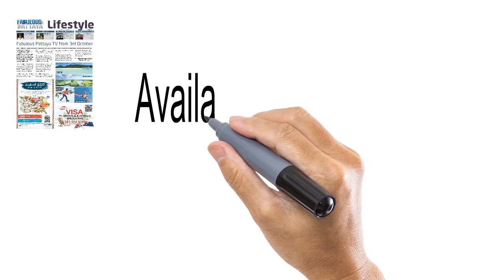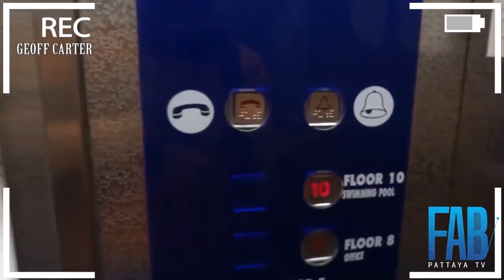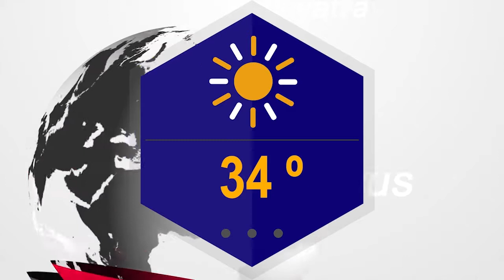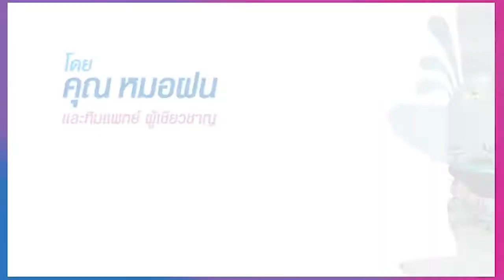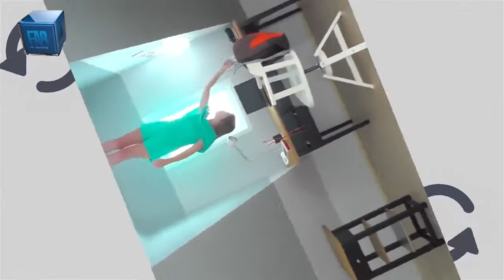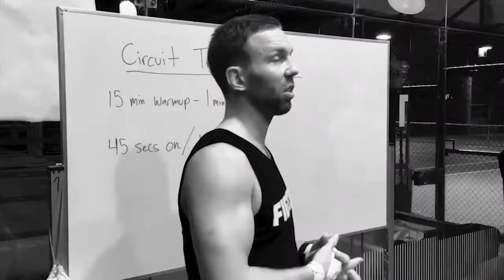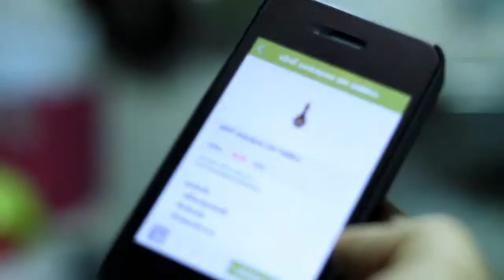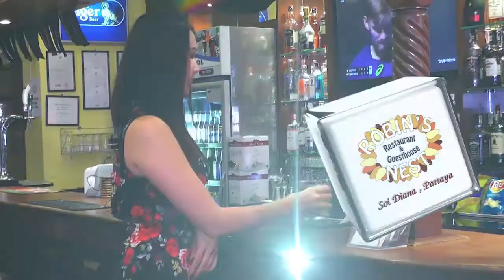April 25th 2017 Fabulous TV Pattaya